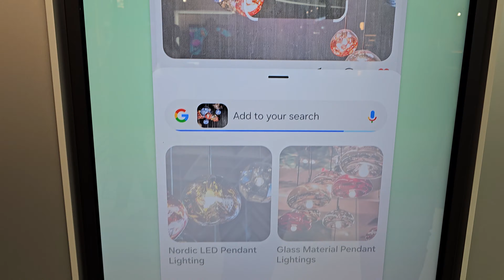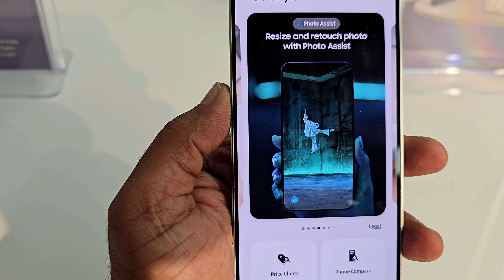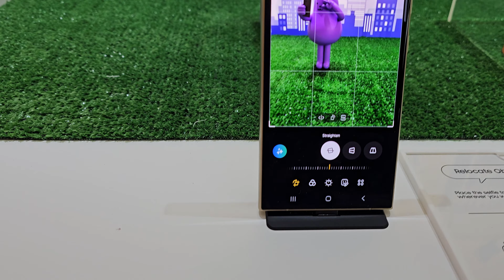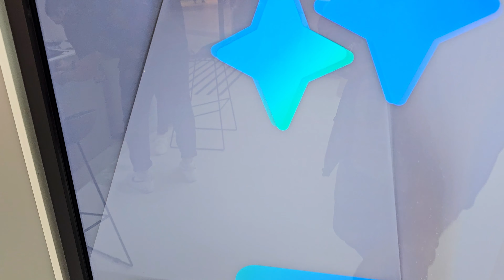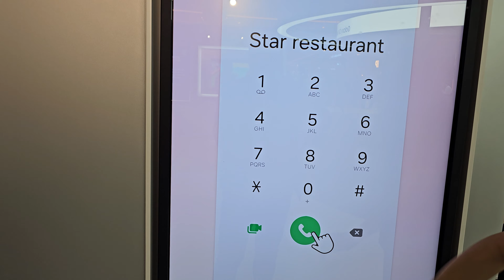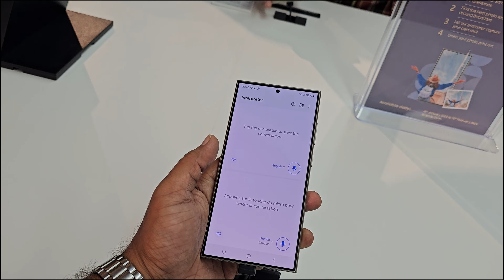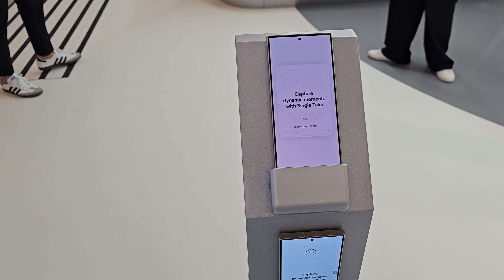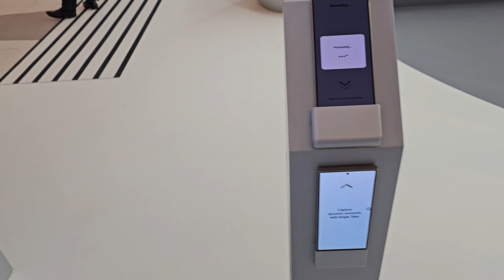Samsung Galaxy S24 Series Exclusive First Look/Review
Samsung S4 series exclusive first hands on review. This is best AI smart phone.